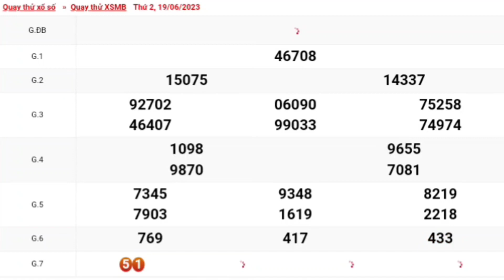XSMB | Quay Thử Kết Quả Xổ Số Miền Bắc P6 Hôm Nay Thứ 2 Ngày 19-06-2023